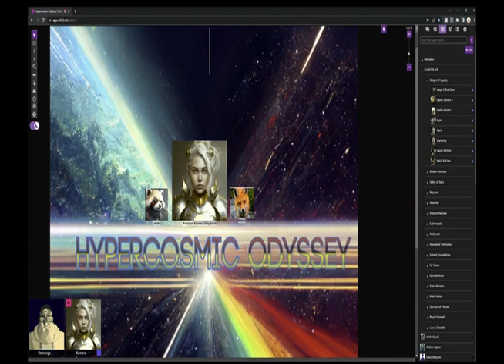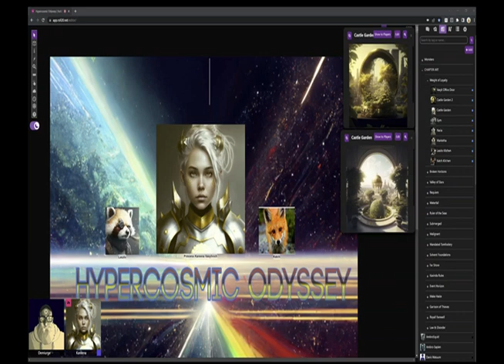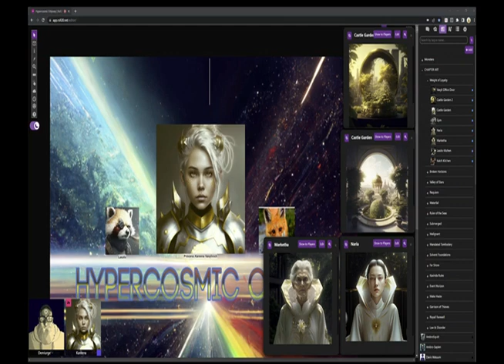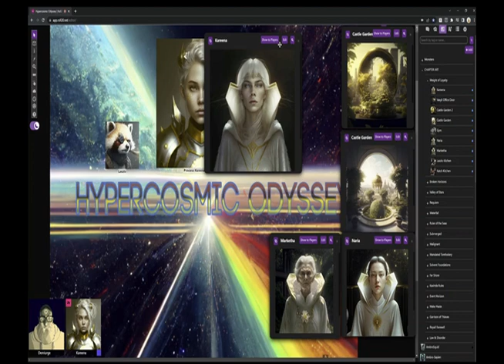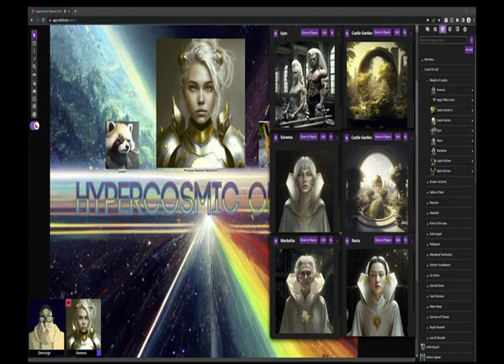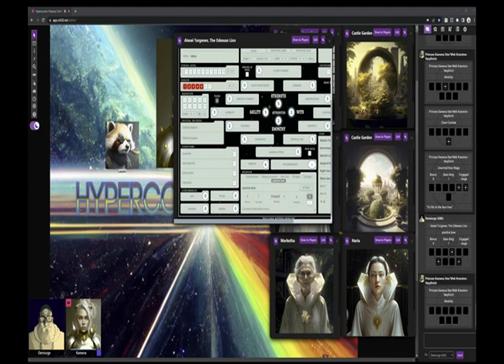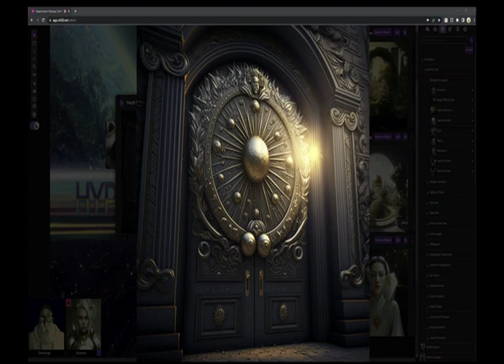Hypercosmic Odyssey: Chapter 81 - The Weight of Loyalty